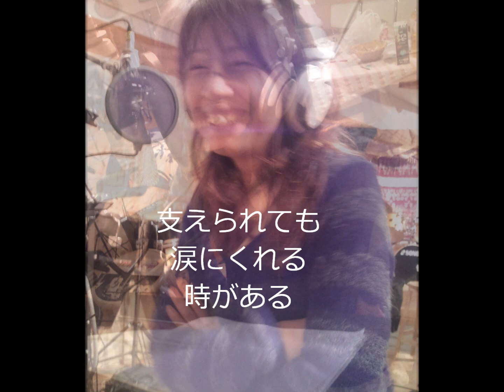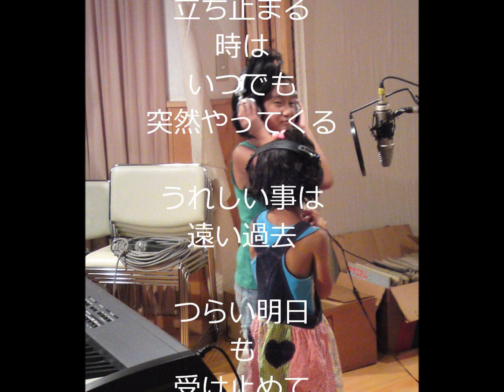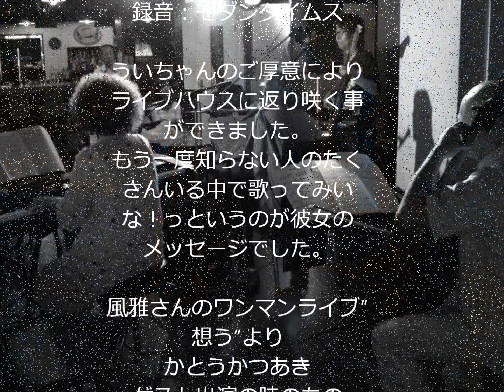歩けない足で★かとうかつあき＆風雅（風花）manjyuji